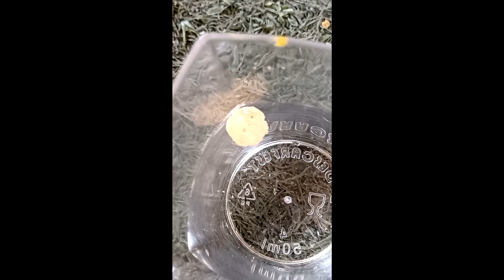O que é isso que encontrei no meu sump? Alguém sabe?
Clica no link abaixo e faça parte deste grupo:
Meus melhores momentos do tiktok estão no canal Vídeos Pacheco, confira!